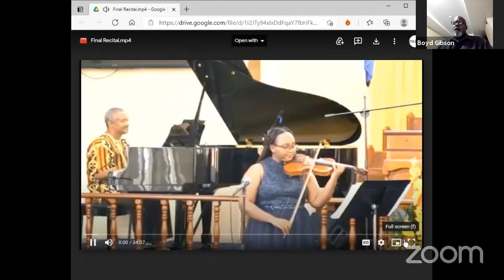USC mUSiC - Alfanique Joseph's Senior Recital (Violin)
Join us for Alfranique's Senior Solo Violin Recital! Thank you so much to all that tuned in from wherever you are in the world.

Stay Updated!!

Visit Us:
University of the Southern Caribbean,
Maracas Royal Road,
St. Joseph.
Trinidad, WI